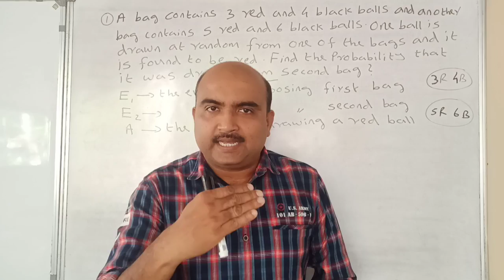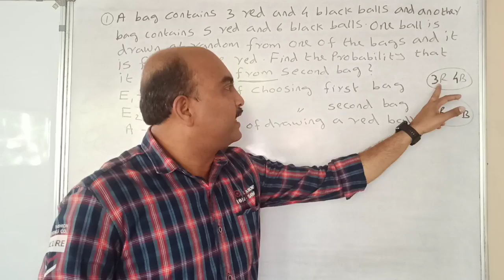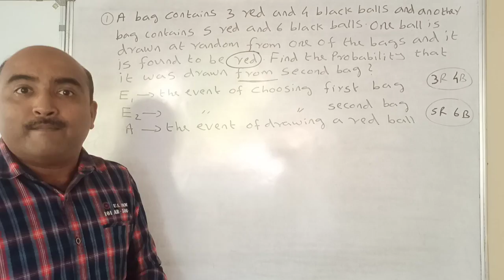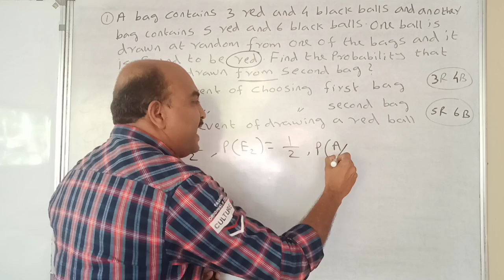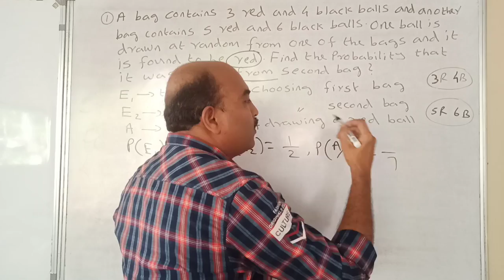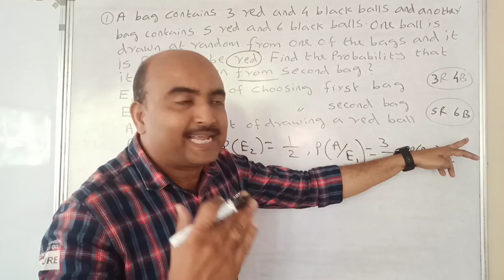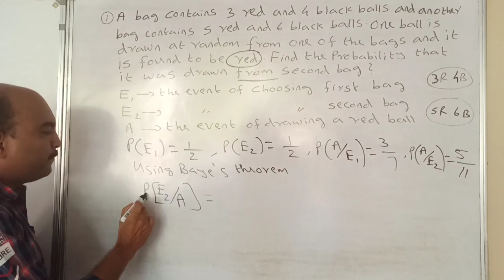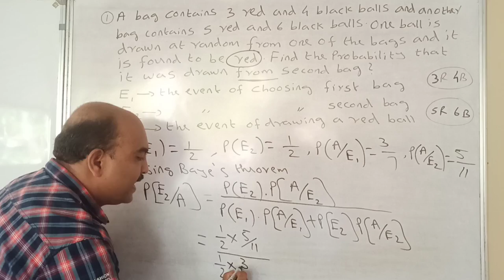+2 MATHEMATICS//ONE QUESTION SURE QUESTION //PART 25//PROBABILITY//BAYE'S THEOREM//4 MARKS SURE 👍🏻